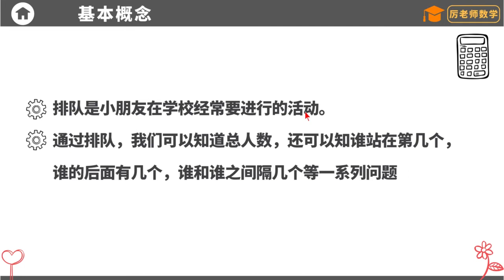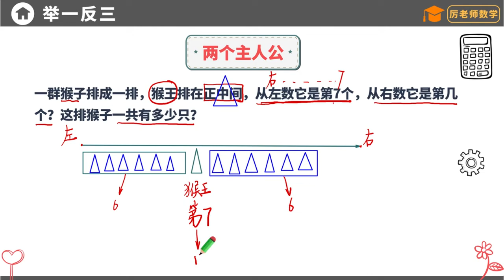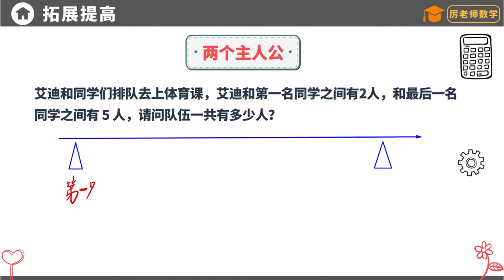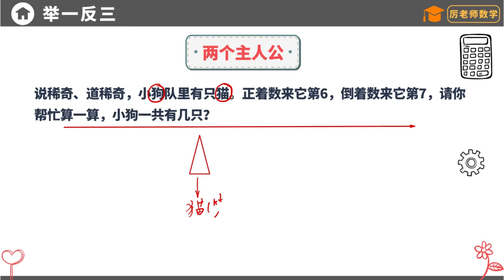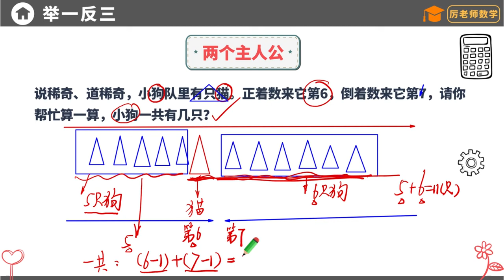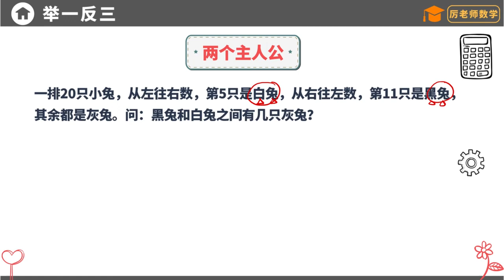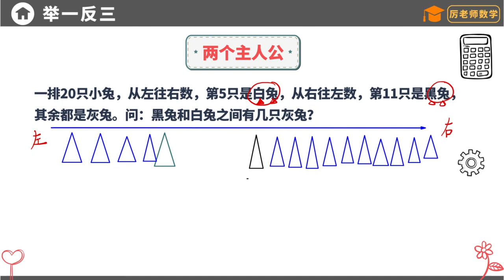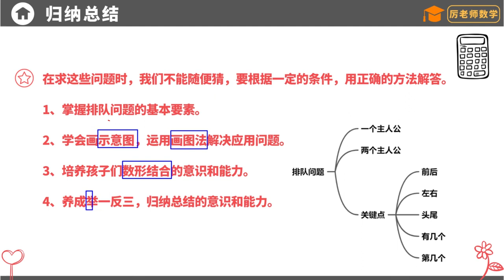奥数如此简单 厉老师一年级系统数学思维课 19、应用题举一反三 排队问题【提高篇】 数学思维提升必看，让你秒懂奥数，学会举一反三！